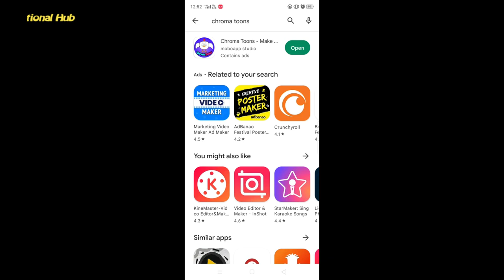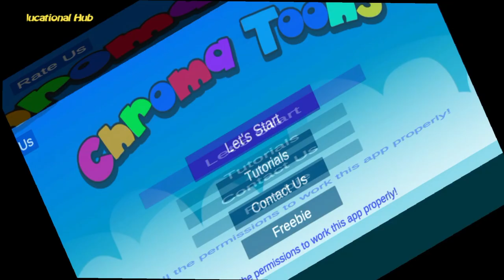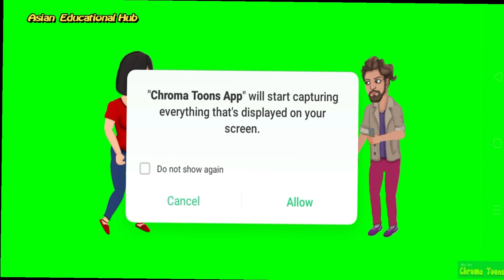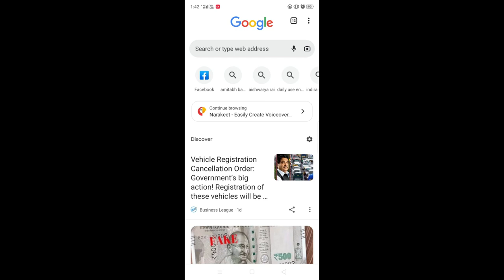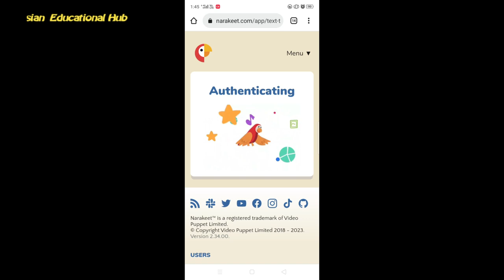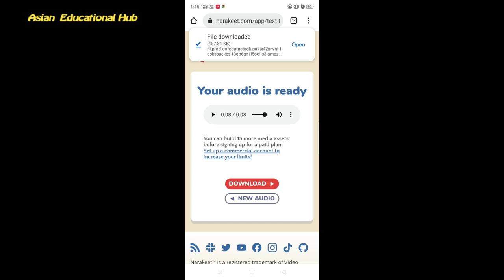कार्टून वीडियो बनाना सीखें। How to make cartoon videos । Green screen cartoon videos। Chromatoons।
कार्टून वीडियो बनाना सीखें।
Chroma toons video kaise banaye। How to make cartoon videos । Green screen cartoon videos। tutorial।
Are you looking to add some fun and engaging content to your YouTube channel? Cartoon videos are a great way to connect with your audience and showcase your creativity. In this tutorial, we'll show you step-by-step how to make your own cartoon videos for your YouTube channel, even if you have no previous experience in animation.

We'll start by introducing you to some of the best software and tools for creating animated videos, including both free and paid options. Then, we'll guide you through the process of creating a storyboard and designing your characters, backgrounds, and props. You'll learn how to use layers and keyframes to create movement and bring your characters to life.

We'll also cover important concepts such as timing, pacing, and sound effects, as well as tips for creating a consistent visual style and brand for your channel. By the end of this tutorial, you'll have all the skills you need to start creating your own cartoon videos for your YouTube channel, and the confidence to keep exploring and refining your animation techniques.

Whether you're a vlogger, gamer, educator, or just looking to share your stories and ideas with the world, cartoon videos can be a powerful way to engage your audience and build your brand. So let's get started and unleash your inner animator!

chroma toons se cartoon video kaise banaen,
chroma toons se cartoon animation video kaise banaye,
how to make cartoon video,cartoon video kaise banate hain,
cartoon video kaise banaye chroma toons se,